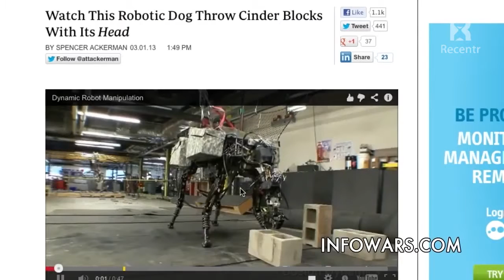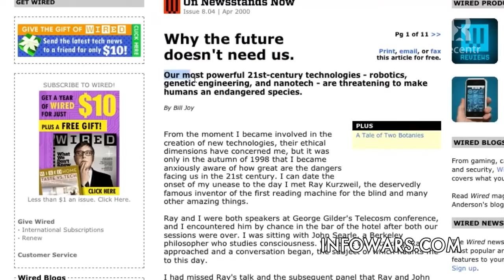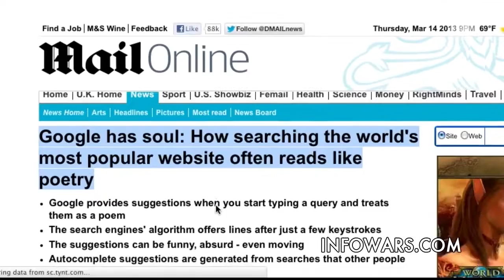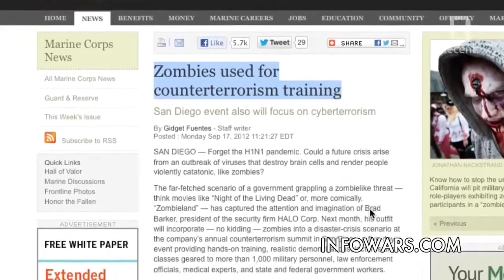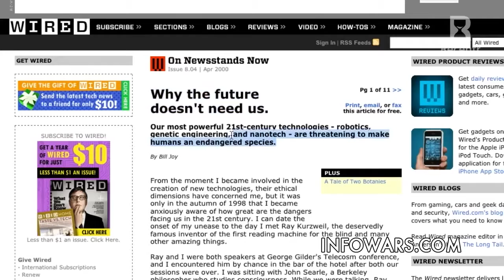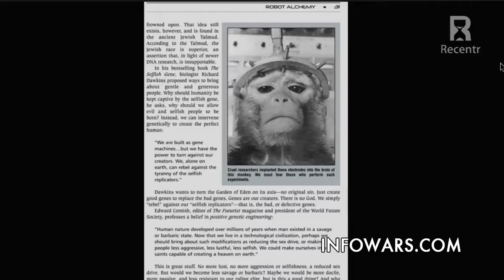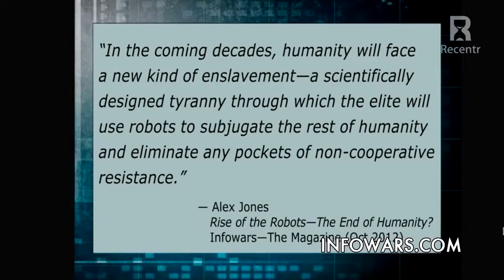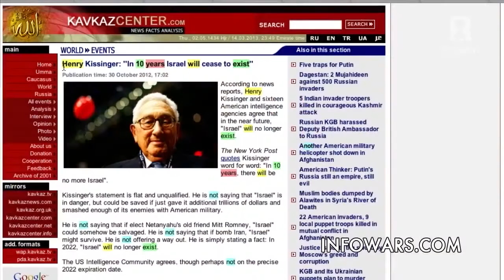Der Aufstieg der Roboter Tex Marrs und Alex Jones